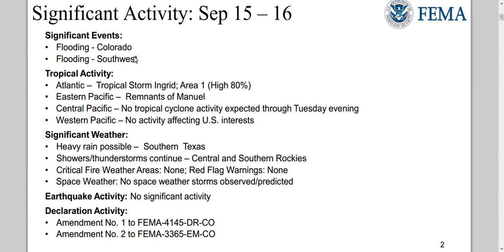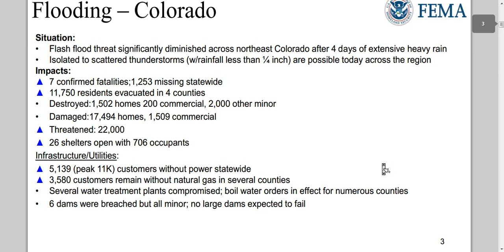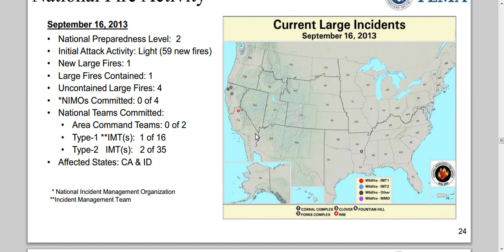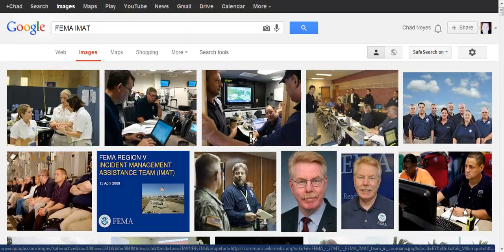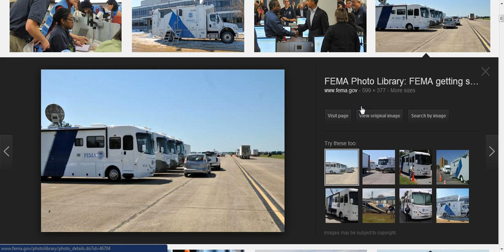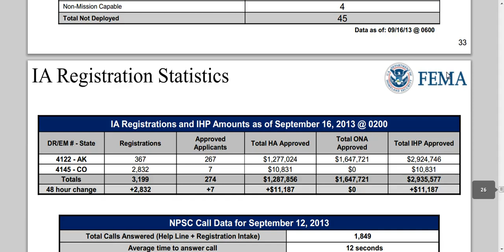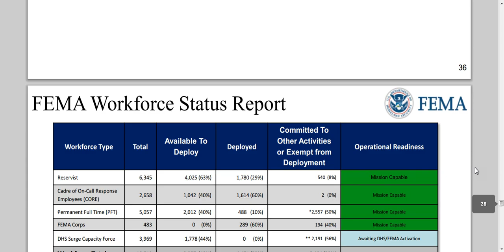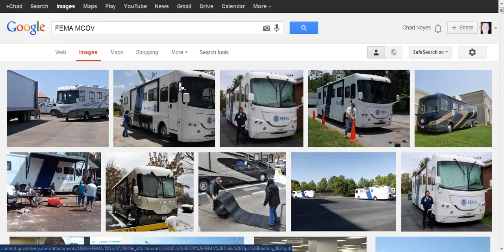IMPORTANT INFO / FEMA OPS,DAILY.INN THE KNOW! GOOGLE SEARCH.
KNOW WHATS GOING ON IN THE COUNTRY.GET YOUR DAILY FEMA OPS BRIEF ON LINE. SUB chaddydad1.Thanks all.God bless.